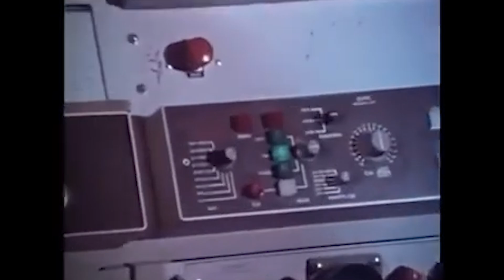1969 | 2-Inch Quadruplex Revolution: First In-Studio Electronic Editing Explained (Restored Doc)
📼 Year of footage: 1969 | Runtime: 3 min
This short training film—shot in a late-1960s control room—shows:
• Real-time collaboration between the director & tape editor
• Remote-controlled cuts on a 2” Quad VTR using cue tones
• Perfect sound-to-picture sync and reusable tape
• The leap from live broadcast to flexible post-production

📚 Source: Original quad tape restored & digitised in 2025.
🎙️ Original English narration; optional subtitles available.